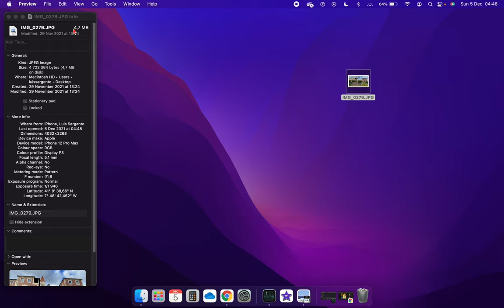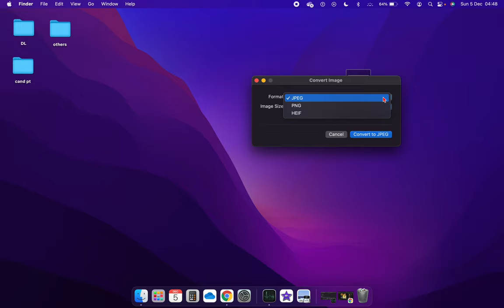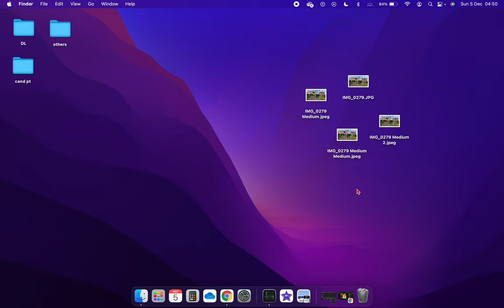How to reduce Image size on a Mac (VERY FAST!)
This is a video explaining how to reduce an image or picture size on your Mac (only available on Mac OS Monterey).